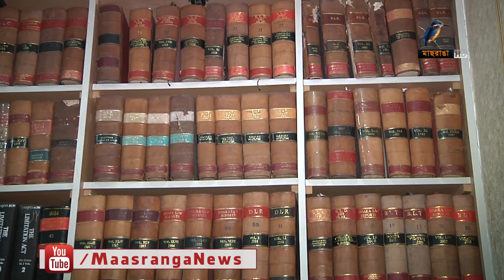ভোটার বেড়েছে চট্টগ্রামে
গত নির্বাচনের তুলনায় চট্টগ্রামের ১৬টি আসনে এবার ভোটার বেড়েছে প্রায় ৬ লাখ, আর ভোট কেন্দ্র বেড়েছে ৫৯টি।